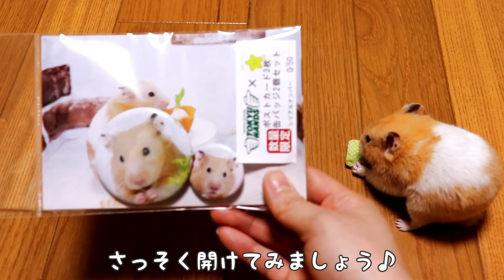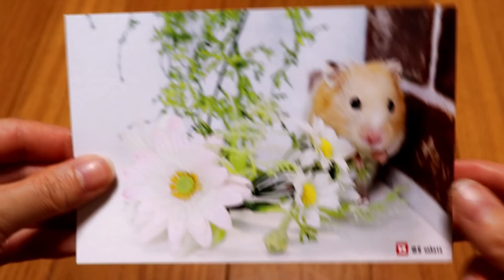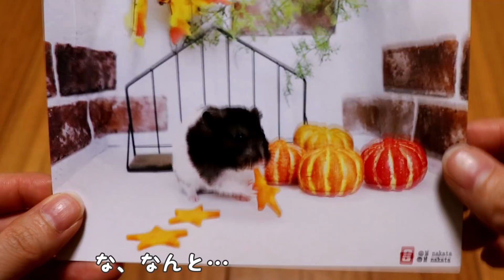【おもしろ動物】イベント告知はガン無視,だってハムスターだもの。可愛い癒しBecause it is a hamster to ignore the cancer in the event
オセロくん&チーズJrくんのグッズが限定５０個販売されます♪
(株式会社HOKUSIN様のご協力のもと)
販売会場：池袋東急ハンズさん【１F入口横　特設会場（アニスター）】
販売期間：2019年3月15日～31日
営業時間：10:00 ～ 21:00
内容　　：ポストカード3枚・バッジ2個のセット
池袋東急ハンズ
〒170-0013 東京都豊島区東池袋１丁目２８ー１０

このような機会をいただけてほんとうに感謝の気持ちでいっぱいです！オセロくんもポストカードになって…すごくうれしい!ありがとうございます。
みなさま、ぜひぜひのぞいてやってください(_ _))ﾍﾟｺｯ
わたしは遠方なので実際に見に行けなくて本当に残念です…。
どんなかんじなんだろ…
Limited 50 will be sold with the cooperation of HOKUSIN Co., Ltd. ♪
Goods of Othello-kun & Cheese Jr-kun are sold.
Sales place: Bag Tokyu Hands [1F entrance side special installation place (anisator)]
Sales period: March 15-31, 2019
Opening hours: 10:00 to 21:00
Content: A set of 3 postcards and 2 badges

Ikebukuro Tokyu Hands
1-28-10, Higashi-Ikebukuro, Toshima Ward, Tokyo 170-0013
Thank you so much for this opportunity!
Everyone who came to Japan, please come to Tokyu Hands(_ _)) Peko
I am so disappointed that I can not actually wear it because I am far away .

★チーズJr.くん の可愛いパーカー大好評発売中 hoodie on sale
「オリジナルTシャツ制作のUp-T」のアイテム検索欄で「M nakata」と検索してね♪
★LINEスタンプ大好評発売中　LINE stickers on sale Check"Mnakata""Cheese Jr"
「LINEスタンプショップ」の検索欄で「Mnakata」「Cheese Jr」と検索してね♪
■内容　Contents
【おもしろ動物】イベント告知はガン無視する。だってハムスターだもの。可愛い癒しBecause it is a hamster to ignore the cancer in the event notice.
【Funny & cute hamster make your feel at ease】
大好きなウエハースにがっつくゴールデンハムスターのチーズJrくん。
無心で食べてる姿…ほんとに可愛いなぁ…❤
Syrian hamster cheese Jr-kun who clings to his favorite wafer.
The figure he is eating without hesitation ... really cute ... ❤

いつもオセロ&チーズJr.を見ていただき本当にありがとうございます。
最近忙しくなってしまい、せっかくコメントをいただいているのに返信することができません。
コメントをくださるみなさま、本当にごめんなさい。
しかしながら、みなさまからいただくコメントはしっかりと読ませていただき毎日の励みとさせていただいております。
本当に本当に、本当にありがとうございます。
返信することはなかなかできなくなり大変心苦しいのですが
動画はなんとかアップし続けたいと思っておりますので

ハムスターが大好きでたまらないM nakataです。
面白くて可愛い癒しハムスターの動画をアップしていきます。
私はハムスターは触られて喜ぶ生き物ではないと思っています。そのため自分から触ることはほぼせず、ハムちゃんが好きなように、したいように、なにより自由に暮らしてくれることを第一に考えて一緒に生活しています。ほぼ密着状態で撮影し続けたハムちゃんの思いがけない一面をどうぞお楽しみください(＾＾)

大好きな私の家族をご紹介いたします。

キンクマハムスターのチーズくん(キンクマ・天国)
ゴールデンハムスターのオセロくん(ブラックバンデッド・天国)
ゴールデンハムスターの チーズJr.くん(クリームバンデッド)

・きょんくまペット
ぷんちゃんに関して皆さんにお話しなければいけないことがあります。

・SLICK SLIME SAM - DIY, Comedy, Science for Kids

・The Secret Life of my Hamster